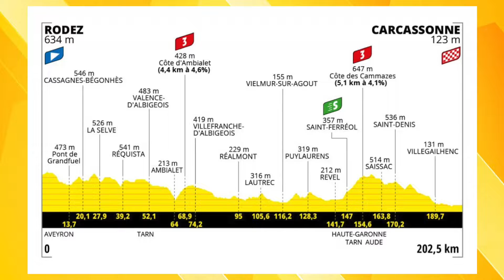Análisis Etapa 15 - Tour de Francia 2022